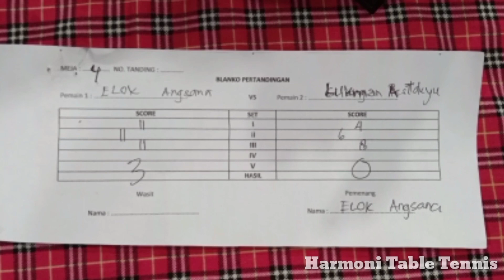PERMAINAN BINTIK YANG ELOK Elok🆚Lukman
PERMAINAN BINTIK YANG ELOK

Elok (Angsana) 🆚 Lukman (A. Takyu)
@Harmoni Table Tennis

KEJUARAAN TENIS MEJA
DALAM RANGKA HUT KE 58 SMP PANCASILA DAN REUNI LINTAS ALUMNI
@Harmoni Table Tennis

BABAK LANJUTAN
ELOK ( ANGSANA) 🆚
LUKMAN (A.TAKYU)
@Harmoni Table Tennis

Terima Kasih
@Harmoni Table Tennis